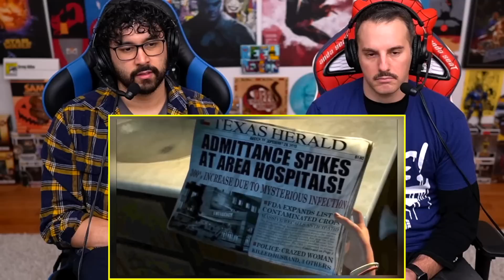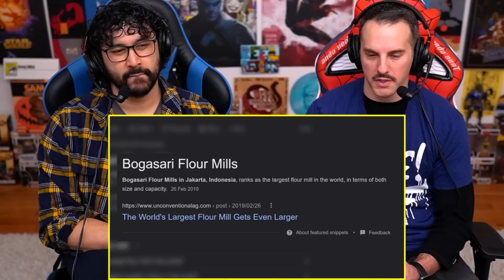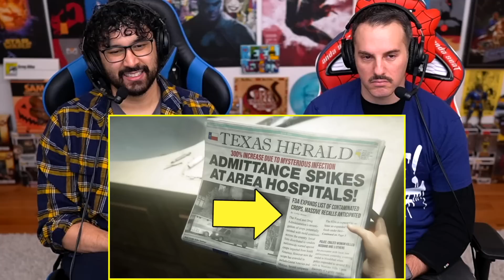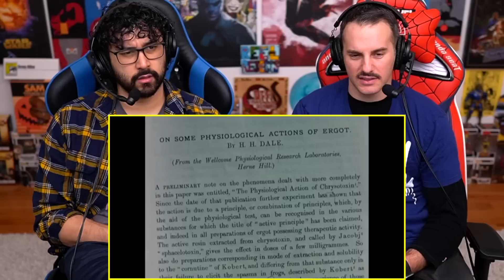THE LAST OF US Episode 2 EASTER EGGS & BREAKDOWN REACTION!! Ending Explained & Theories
SO MANY GAME EASTER EGGS! We react to Heavy Spoilers THE LAST OF US Episode 2 Breakdown & Ending Explained | Review And Easter Eggs covering major plot points - Joel and Ellie, Tess, Clickers, Tommy, Bill And Frank, the game differences,  all the Easter Eggs spotted and Theories on what this could mean moving forward in Episode 3.